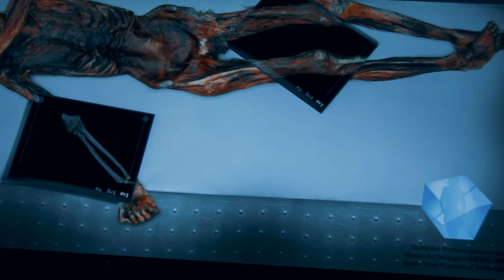Scary Exhibition - Mummies museum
Creepy Mummies Exhibition was located in Granada Science Park (Museum). The mummies came from all over the world. Most of the mummies were thousands of years old including Otzi - Oldest Mummy in Europe.